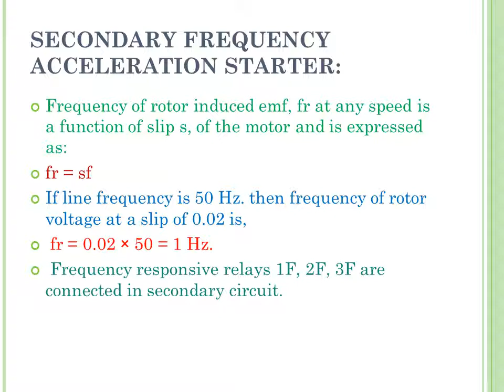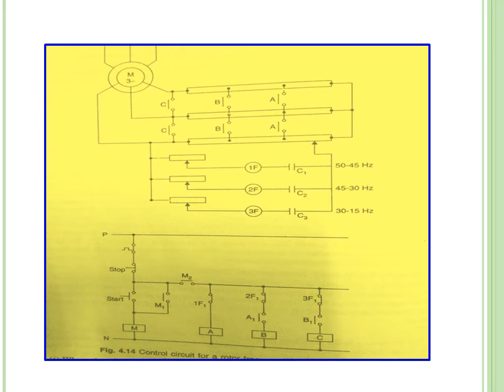PLC AND ROBOTICS UNIT II MODULE 6